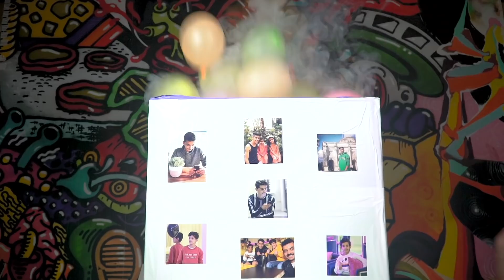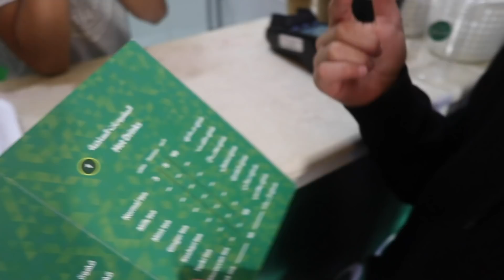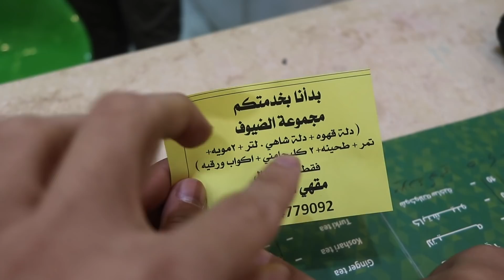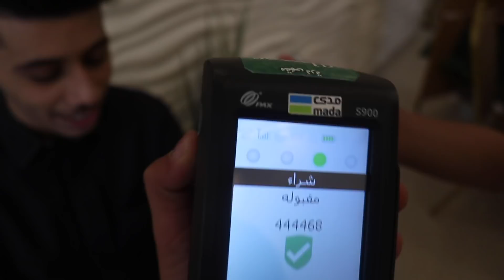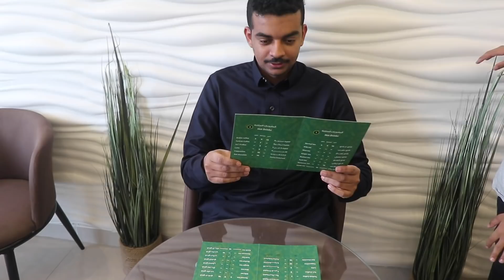اخيرا صار عندي محل انا واخواني نبيع فيه ونجتمع فيه كل يوم 😍!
موقع المحل هذا اللوكيشن 👇🏻

حساب المحل بالانستقرام

حياكم يا جمهورنا الجميل 😍 ونورووو المكان بحضوركم 😍